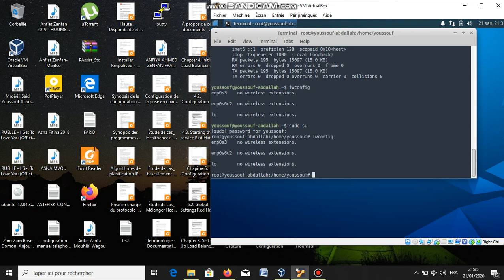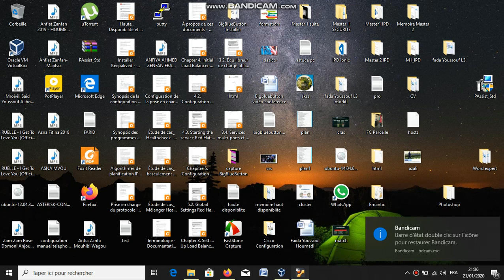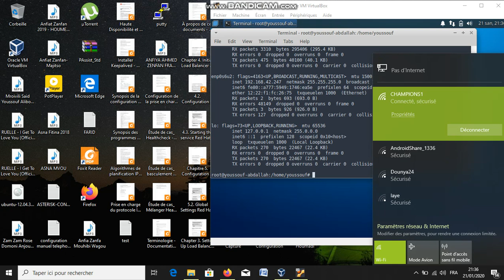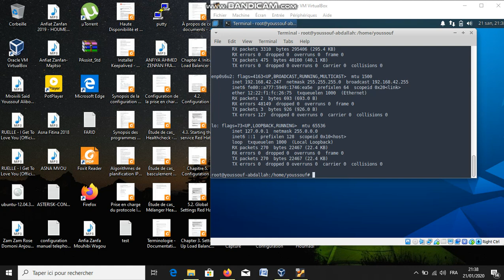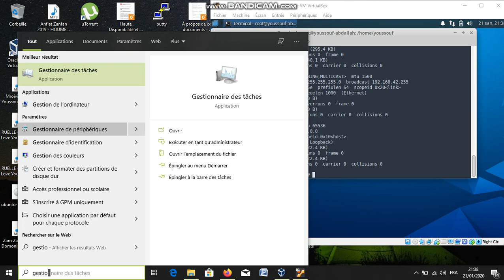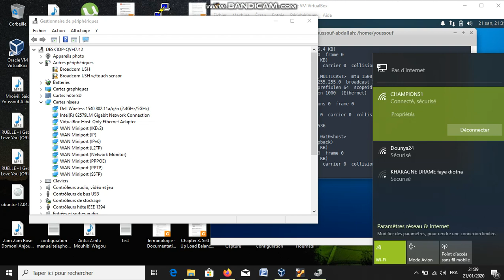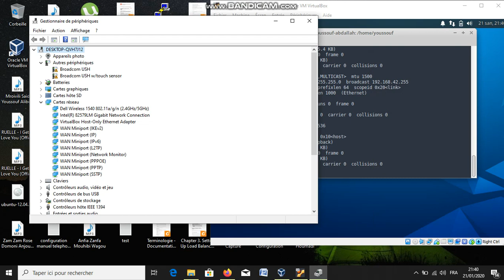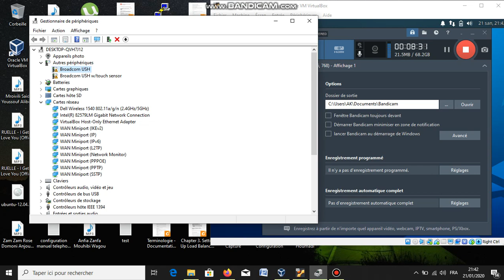Résoudre les problèmes de connexion de votre carte wifi sur Windows 10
Youssouf Abdallah:Résoudre les problèmes de connexion de votre carte wifi sur Windows 10